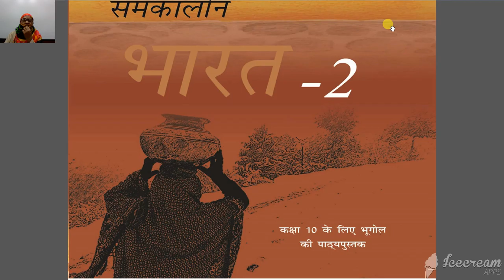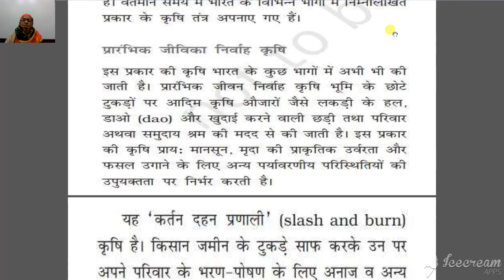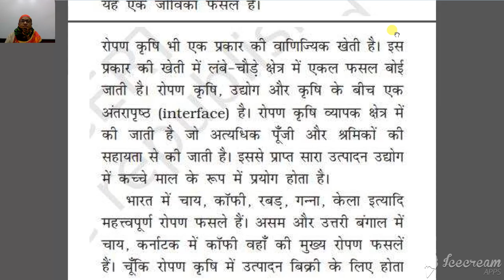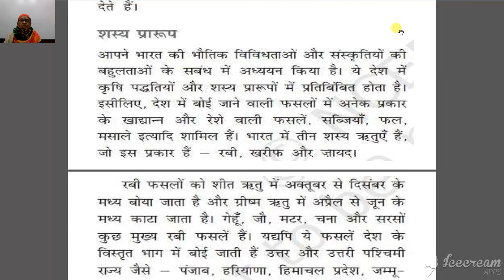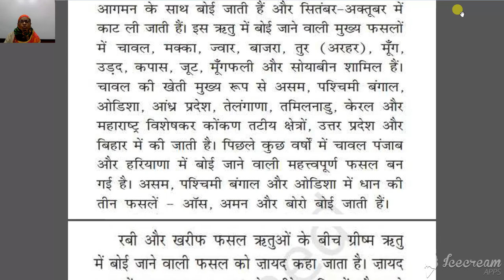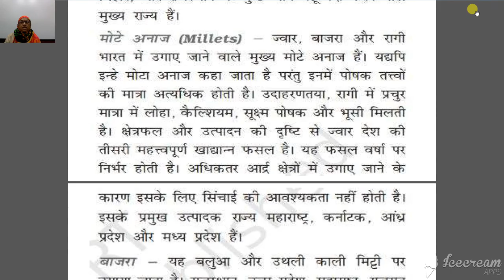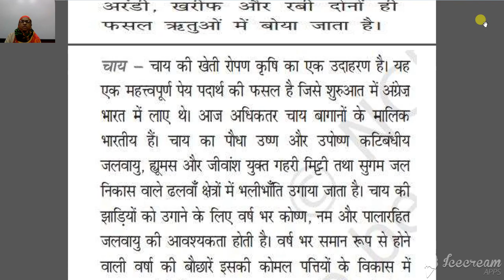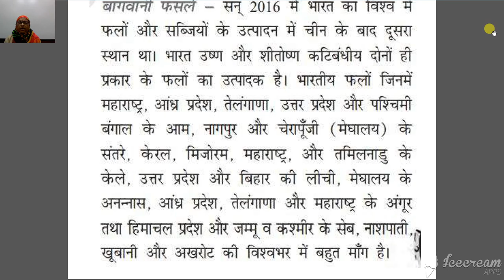कक्षा १० वी सामाजिक विज्ञान अध्याय ४ कृषि